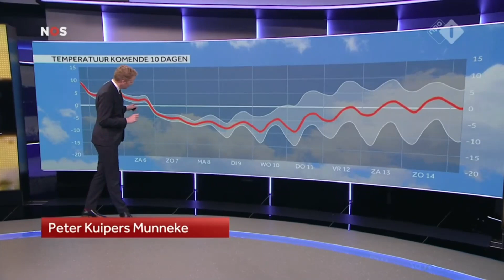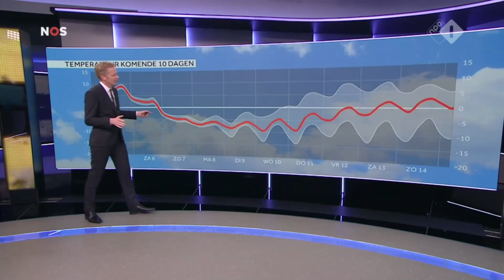Sneeuwstorm op komst - Gladheid, ijs en sneeuw verwacht - Hoe bereidt Nederland zich voor?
Dit kanaal dient tot de archievering van nieuwsfragmenten en is niet verbonden met de NOS of de publieke omroep.

Het NOS Journaal brengt elke dag nieuws op de publieke omroep. Dit fragment is afkomstig uit de uitzending van 5 ​Februari 2021